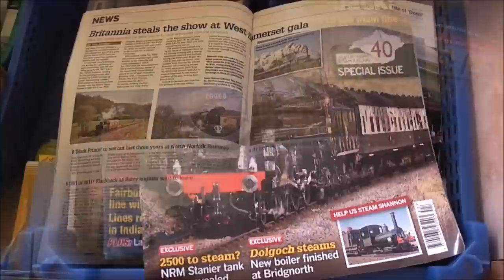BRITANNIA AND CAPTAIN BAXTER AT MINEHEAD WSR 4 JULY 2011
Britannia was a star on the West Somerset Railway's Gala in March this year and it was good to see her return to the railway in June. That visit was extended somewhat when it was unfortunately discovered repairs were needed to the running gear after its long mainline journey, Both those events are in my video collection together with the event where it was the first locomotive to travel under Willitons new footbridge.Today saw the first test run out of the depot, following the repairs.Also seen at Minehead is the little  Lime works 0 4 0 Captain Baxter from 1877 having been visiting for the recent Thomas the Tank weekend. Progress can also be seen with constructing the new Volunteer accomodation facilities at Minehead station.